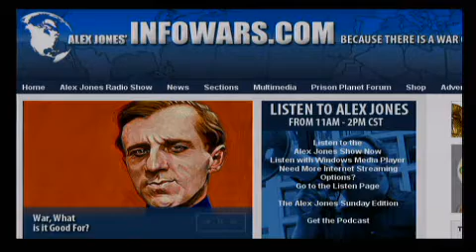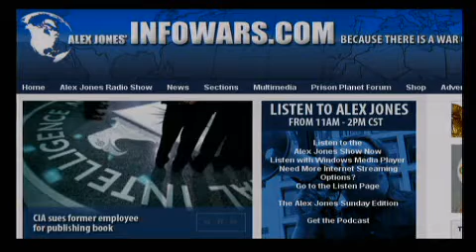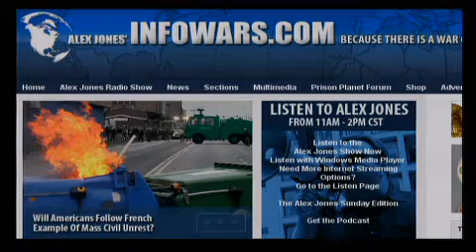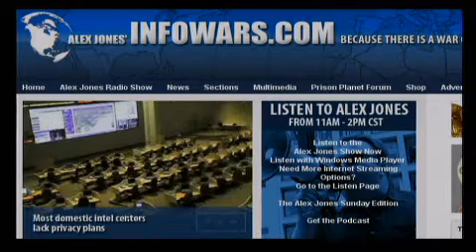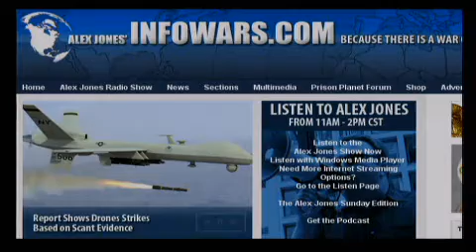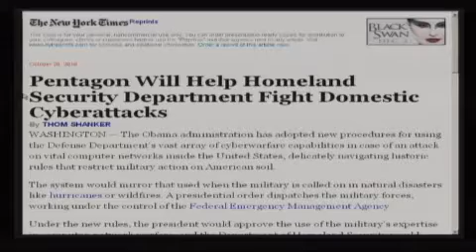The Alex Jones Show LIVE - October 21st 2010 - Part 5 of 12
Lindsey Williams reveals new bombshell information on the Alex Jones Show today. Williams, who has been an ordained Baptist minister for nearly 30 years, went to Alaska in 1971 as a missionary and because of the executive status accorded to him as Chaplain, he was given access to the information that is documented in his book, The Energy Non-Crisis. In 2009, Williams told Alex Jones about the plan by the global elite to sabotage the dollar, destroy the economy and America by 2012. Investigative journalist Wayne Madsen and Prison Planet.com editor and journalist Paul Joseph Watson  join Alex to talk about the revelation that cleric Anwar Al-Awlaki met with Pentagon officials. Alex also covers the latest news and takes your calls.